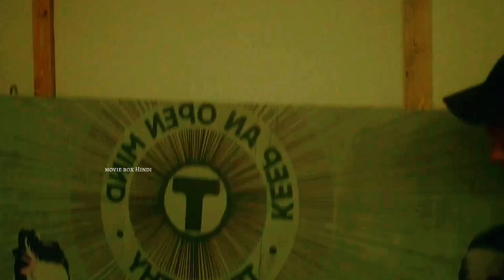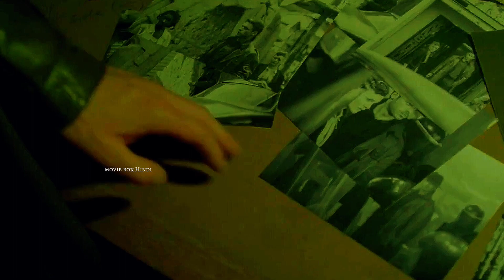Future Mai Insaano Ke Pass Koi Phone Nahi Hai💥🤯⁉️ (The Hood Maker) Movie Explained in Hindi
All BOLLYWOOD SILVER SCREEN & Movies Insight Hindi s, MOVIE EXPLAINED channel is provide hindi voice over (BOLLYWOOD SILVER SCREEN) for super Hollywood SILVER SCREEN movies. So Movies Insight Hindi s, dont worry about language problem, We ( mr hindi rockers ) convert Hollywood Bollywood silver screen Movie Story & Review in Hindi ( hindi voice over ). Why are you waiting Movies Insight Hindi s, comment movies(explainer) which you want in chalo explaine kare channel hindi voice over.